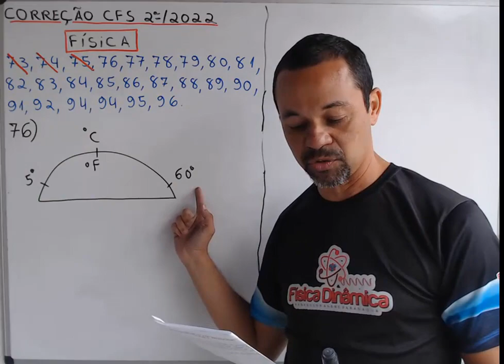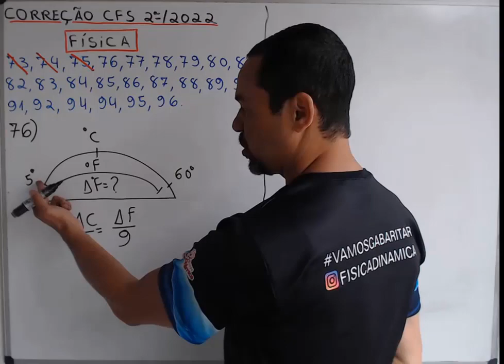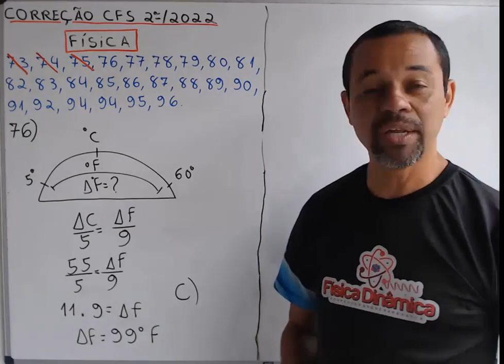Escalas termométricas - EEAr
Correção da questão 75 do código 91 da prova de Física CFS EEAr 2/2022

- Me siga no Instagram @fisicadinamica

- Conheça meu curso completo de Física para concursos militares e vestibulares

75 - Um termômetro analógico de ponteiro tem a sua faixa de trabalho graduada tanto na escala Celsius quanto na escala Fahrenheit.
Na faixa de graus Celsius a escala vai de 5 oC a 60 oC. Esse mesmo intervalo em graus Fahrenheit representa uma faixa de trabalho de ___ oF.
a) 41
b) 43
c) 99
d) 140